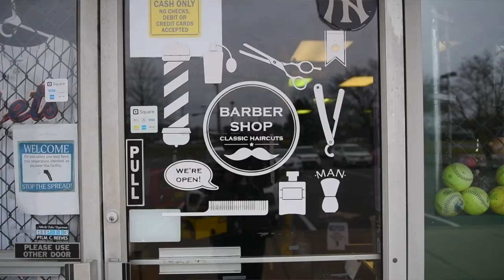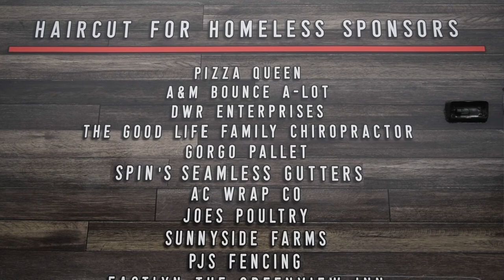NJ man hopes to open first mobile barbershop in the state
Danny Bermudez, owner of The Dugout Barber Shop in Vineland, N.J., hopes state legislation will pass to permit mobile barber shops, which are currently not legal in the state. Bermudez has enlisted the help of a former customer, state Sen. Mike Testa, R-1 to help with his mission.

Under Testa’s bill, those licensed through the state board of cosmetology and hairstyling could operate mobile facilities. The vehicles would have to meet a criteria, including a bathroom and at least 75 square feet of floor space, and would be subject to inspection.